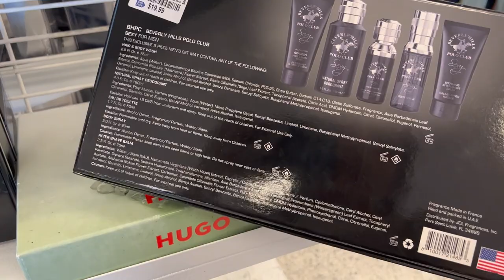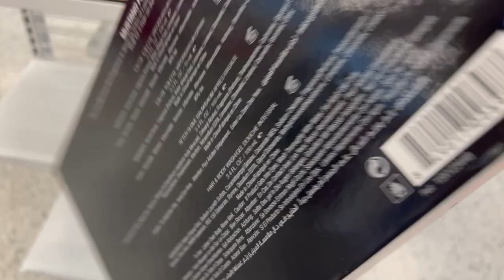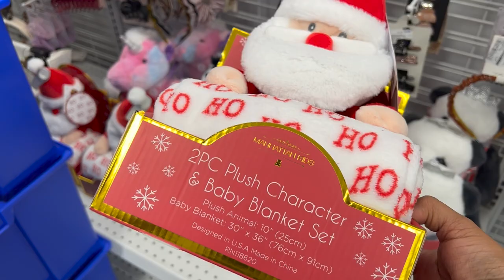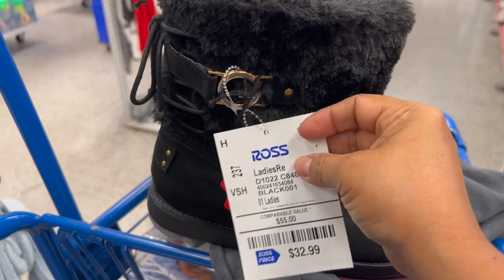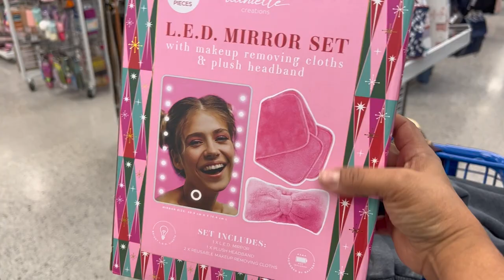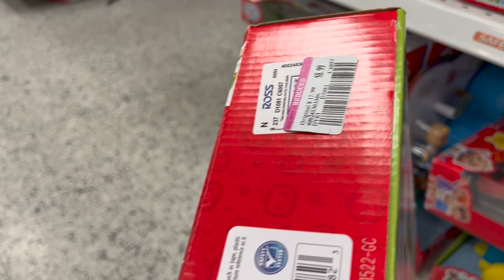😱Wow! Super Carga De Mercancía En ROSS! Listos Para Los Dias Festivos!❤️🎄